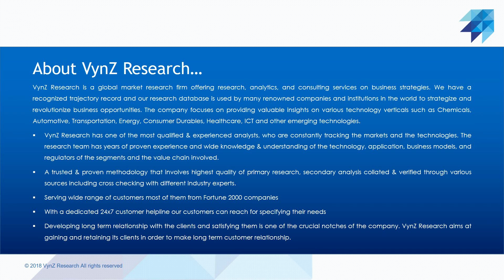Global TIC Market for Industrial & Manufacturing Industry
The testing, inspection, and certification market in the industrial & manufacturing industry is USD 15 billion in 2020, registering a CAGR of 3.5% during the forecast period 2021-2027. Testing in TIC means an industry activity that assures manufactured products, individual components, and multi-component systems are suitable for the predetermined purpose. Inspection and testing are the operating parts of quality control, which is the most critical factor for the survival of any manufacturing company. Quality control directly supports other factors such as cost, productivity, on-time delivery, and market share. The testing, inspection, and certification market report is composed of conformity assessment agencies, which provide services from audit and inspection to testing, verification, quality assurance, and certification.

Based on sourcing type, the TIC market for the industrial and manufacturing industry is bifurcated into in-house and outsourced. Among the two segments, the in-house segment dominates the market and is anticipated to hold the largest share during the forecast period 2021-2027. Deploying in-house testing and inspection will offer companies to have complete control over the entire process in terms of technology, skilled personnel, full-service laboratories, and testing and measurement equipment. Thus, enabling organizations to handle TIC activities like on-site availability, ability to employ talent, and establish custom practices as per the needs and desires of the organizations.

The growing government-enforced regulations, considerable industry standards regarding public health and safety management, asset management and optimization, certification requirements, and huge penalties against non-compliance parties are projected to drive the demand for TIC in the industrial & manufacturing industry.

Testing, inspection, and certification is a massive market that provides lucrative opportunities in technologies such as AI, robotics, drones, big data analytics, next-generation automation, and cloud and cybersecurity.

Geographically, APAC is anticipated to have a high CAGR during the forecast period owing to the rising investment in R&D, rapid urbanization & industrialization, huge manufacturing capabilities and exports, rising per capita income among the middle-class population, improved lifestyles, and increasing consumer awareness about the importance of quality certification, testing, and inspection.

DEKRA Organisational and Process Safety partnered with Saudi Binladin Group to fast-track progress toward becoming a world leader in safety performance.

UL announces the launch of Machine Risk Assessment services designed to help factory owners, asset owners, and employers mitigate risk within the industrial workplace and provide a safer work environment.

Some of the key players operating in the TIC market in the industrial & manufacturing industry: Intertek Group plc, Bureau Veritas, UL LLC, SGS SA, Eurofins USA, TUV Rheinland, Lloyd Register Group Limited, MISTRAS Group, TUV SUD, and DNV GL.